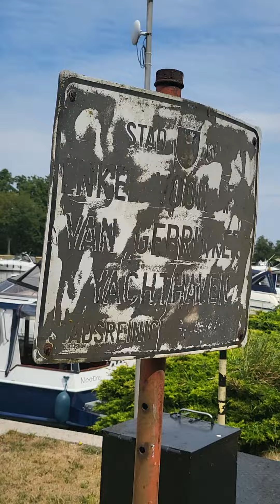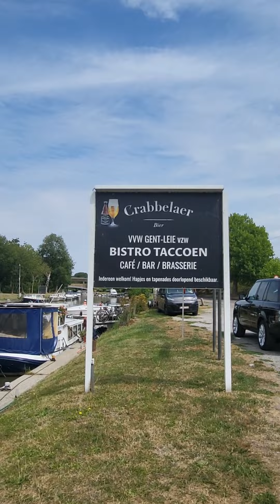while walking back, making videos for all the boats🚢 Gent Belgium 🇧🇪